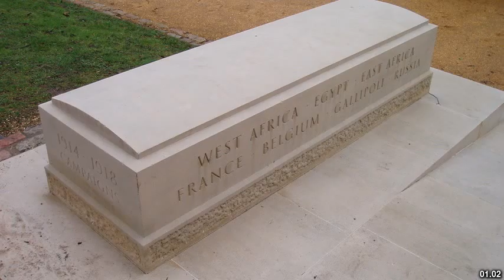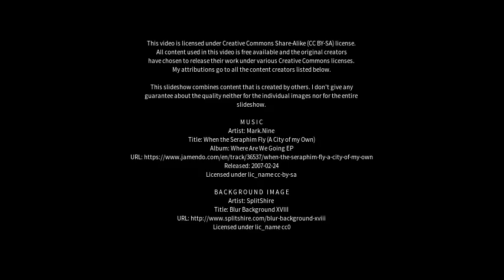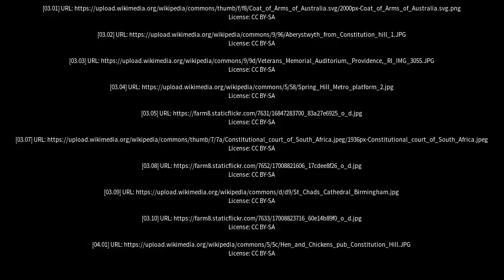Best places to visit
Best places to visit - Constitution Hill (Australia) Best places to visit - Slideshows from all over the world - City trips, nature pictures, etc.